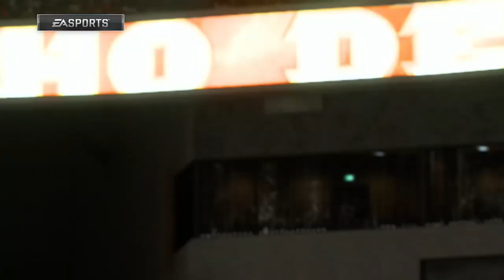Madden 19 - Week 2 - Baltimore Ravens At Cincinnati Bengals 2018